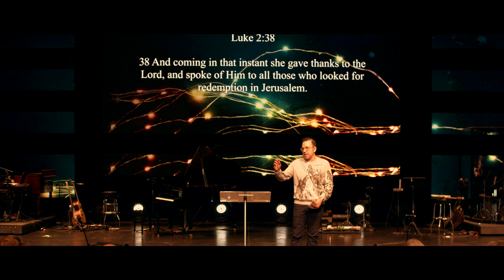Christmas on Another Level | Jim Raley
Experience the Spirit, Embrace the Lost and Live the Life. This is the vision of Calvary Christian Center, led by Pastor Jim Raley and based in Ormond Beach, FL with multiple locations throughout the US.

Help us make a difference in our community and around the world